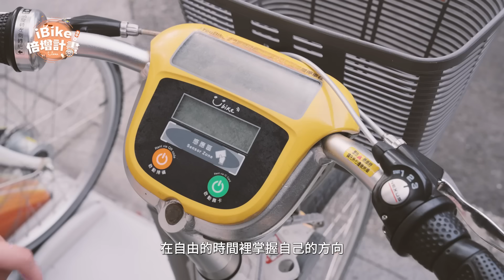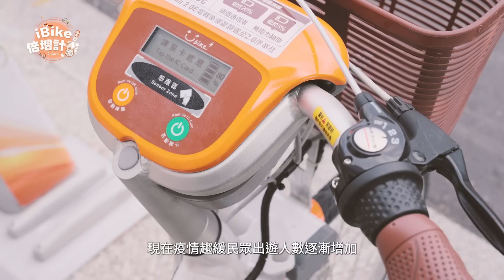iBike倍增計畫｜電動輔助自行車帶你輕鬆省力暢遊台中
台中市政府推動iBike倍增計畫，111年11月底已設置達1244站，YouBike 2.0 站數更是全台第一。
六都首創電動輔助自行車，更是省力又省時，環保與節能減碳的同時，帶你一起體驗台中的城市之美~